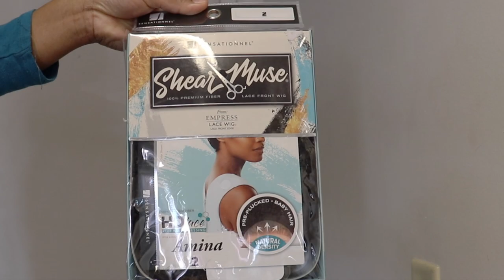$28 Must Have Pixie Cut Wig | Sensationnel Shear Muse Empress Lace Front Wig Amina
This is a $28 must have pixie cut wig from sensationnel Shear muse empress lace front wig Amina. Amina is a low maintenance, never out of style, classic look for anyone on any occasion. The hair can be style away from your face to highlight your eyes and cheekbones.

Highlighter Palette~~~
Gorgeous Me Eye Shadow Tray~~~
Alicrown Lashes~~
BS_Mall Makeup brush Set~~~
5 Set Beauty Blender~~~

Spray Bottle~~~